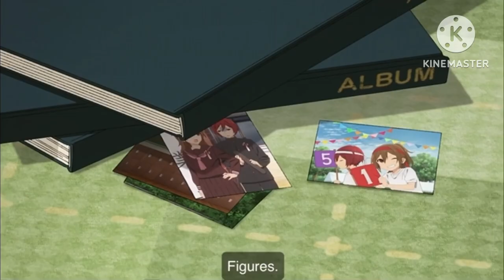MIYAMURA is a LOLICON??!? | Horimiya: Piece EP4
Im writing a novel for the MAL X HONEYFEED writing competition. Could you please vote for it and support it? I really need you guys' support.